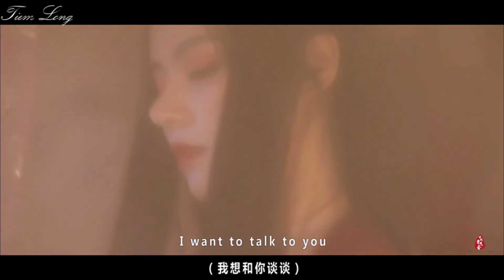Hoa.gian.tửu - Trừng Hải Bá Bá, Orange, River | 《花.间.酒》澄海伯伯、超级橘子、River. Nhạc Tiktok, Douyin hay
Luyến Nhân Tâm ||恋人心 ||Hoa Thiên Cốt.Nhạc Tiktok Trung Quốc hay nhất. Nhạc buồn Douyin Trung Quốc. Nhạc lồng phim với các nữ diễn viên xinh đẹp.
Lời bài hát:
Dùi jiǔ dāng gē bùshèng jiǔlì
Đối rượu, hát ca, nào bằng, men nồng
mǎn shēn jiǎyì wèihé qīngdí
Hư tình, giả ý, cớ sao, khinh địch
yǒu jiǔ xiāo chóu bùyòng jiǔjīng
Mượn rượu, giải sầu, không cồn, cũng được
hé lái jièkǒu tānbēi yìyì] X2
Hà tất, mượn cớ, uống rượu, có lợi
tuī kāi zhè yōu lían
Vén len bức màn u ám
yānzhī kòu dǎbàn
Thoa phấn điểm trang
qīngméi zhǔ qīngquán
Thanh mai ngâm trong suối mát
zhúmǎ hé qiūqiān
Trúc mã và chiếc đu dây
nà nían zǒuguò xiǎo qíao àn shēng jǐxǔ qíng zhǒng
năm ấy khi qua cây cầu nhỏ, tình cảm lặng lẽ nảy nở
Zùi zài yǎnsè nàihé fēngyuè rǎo wǒ hǎo mèng
say trong ánh mắt, thế mà phong nguyệt lại quấy rầy mộng ta
Xǔ nǐ de nuò
hứa với nàng
Cuòguò de cuò
bỏ qua lỗi lầm
Kàn nǐ gài shàng hóng lían nà kè wǒ jìng rǎnle xīn mó
khoảnh khắc vén tấm khăn hỉ lên, ta nhìn nàng thế nhưng sinh tâm ma
Tiānxìa zhī dà zhǐyǒu jiǔ hú yīzhí bànzhe wǒ
thiên hạ rộng lớn chỉ có rượu luôn bầu bạn cùng ta
Xíngzǒu zài jiānghú shēn bù yóujǐ rìzi bù tài hǎoguò
hành tẩu giang hồ, thân bất do kỷ, cuộc sống chẳng dễ dàng gì
Dùi jiǔ dāng gē què bùshèng jiǔlì
Đối rượu, ca hát, nào bằng, men nồng
(quánbù dōu dùi)
(đúng đó)
(yānbō lǐ zùi)
(say trong Khói Sóng)
(bàn jūn rùshùi)
(Bồi quân ngủ)
Hé lái jièkǒu tānbēi yìyì
(tíhú shāng bēi)
(bi thương tột đỉnh)
Shénme shì dùi de
thế nào là đúng
Shénme shì cuò de
thế nào là sai
Dá’àn tā zǒng shì hěn tòumíng
đáp án thật ra rất luôn minh bạch
Yùqíngùzòng de
lạc mềm buộc chặt
Yòngxīn jīngyíng de
dụng tâm mà làm
Dé lái bu róng yì
có được chẳng dễ dàng
Zhe yī hú jiǔ
một bình rượu
Jìmò tā túrán jiān shàngtou
bỗng nhiên trên đó hiện lên tịch mịch
Míngquè yòu xiōngyǒng
rõ ràng lại mãnh liệt
I want to talk to you
I want to talk to call out
I want to call you call out call out
I want to call you call out
Jìu jìu zhèyàng hǎoxìang gǎn dào moon river
cứ gọi như vậy dường như chạy đến dòng sông trăng rồi
Tōutōu liū jìn hé lǐ tìao dùan disco
lén bước xuống sông nhảy đoạn disco
(quánbù dōu dùi)
(đúng đó)
(yānbō lǐ zùi)
(bàn jūn rùshùi)
(Bồi quân ngủ)
(tíhú shāng bēi)
Duǎncù yǐn yībēi jiǔ
uống một chén rượu trong thoáng chốc
Húang líang yī mèng gūdú rù nǎo zhōng
mơ một giấc mộng hoàn lương, cô độc chiếm lấy tâm trí
Dùi nǐ tòngdìngsītòng
rút kinh nghiệm xương máu đối với nàng
Wū yuè ménglóng dú shǒu zài àn dōng
ô nguyệt mông lung, mình ta giữ bờ đông
Wǒ wúdúyǒu’ǒu
ta có đôi chứ không lẻ loi
Lian nǐ qīngcōng zài bái qíao zhīhòu ne
mê nàng mơn mởn trên cầu rồi sau đó thì sao
Dài jūn guī wú mèng zhōng
đợi quân vào giấc mộng ta
Hái jìdé dàng chū qīng duó wēi bù
còn nhớ lúc trước dạo bước thảnh thơi
Wén xiāng luò rù huācóng
nghe hương thoang thoảng trong bụi hoa
Wǒ mì dé yī wù xiāng lían bā bǎo línglóng tì
ta tìm thấy hộp bát bảo linh lung đang tỏa hương
Wǎng lǐ yī kuī shì nǐ de yǐng zōng
nhìn bên trong là hình bóng của nàng